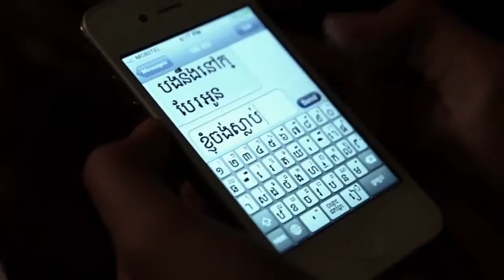Jong Peak Pean neng Oun ឆន សុវណ្ណរាជ RHM VCD MV Teaser]